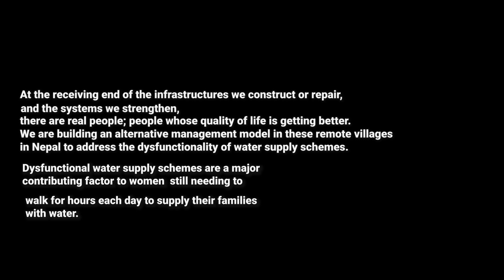Sustainable Rural Water Supply: Alternative Management Model Project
When there is not enough water or the water source is very far, a woman’s quality of life takes a direct hit. She must first think about how to contrive water for the day when she wakes up. Oxfam in Nepal has attempted to address this problem through the Alternative Management Model Project, funded by Poul Due Jensen Foundation.